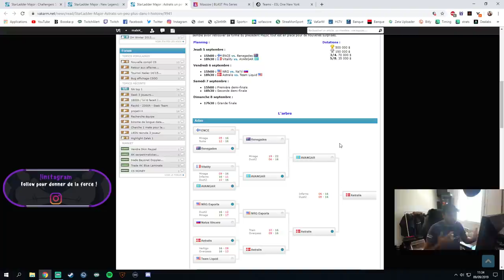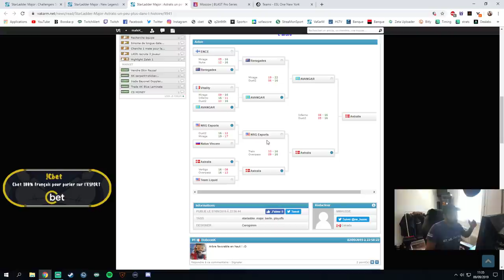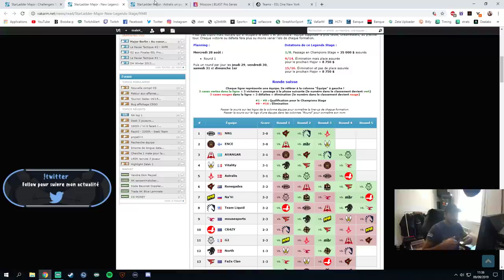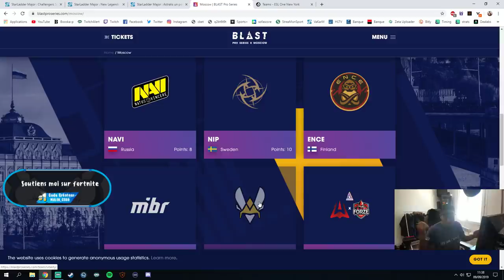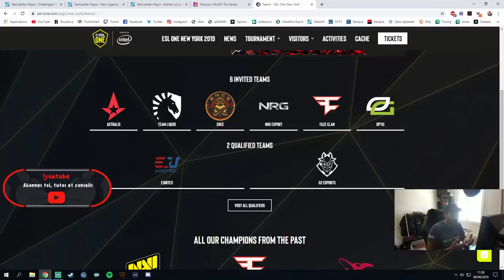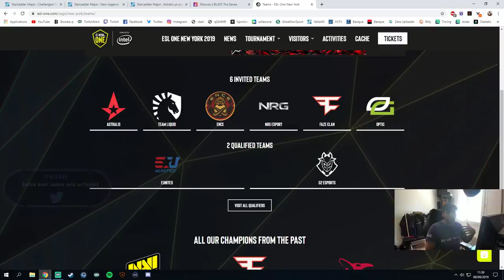ASTRALIS RENTRE DANS L'HISTOIRE MAJOR BERLIN CSGO